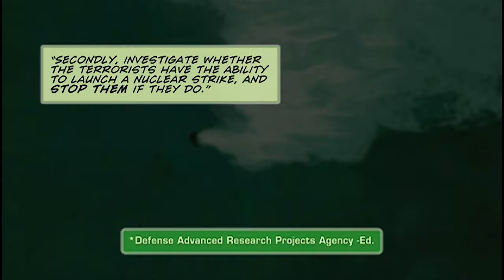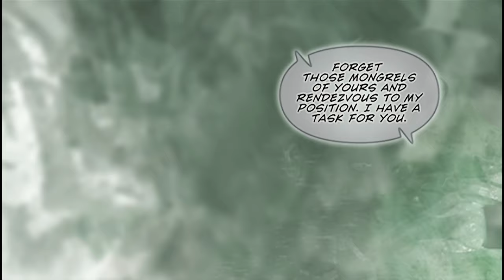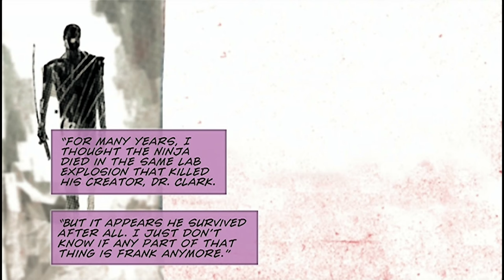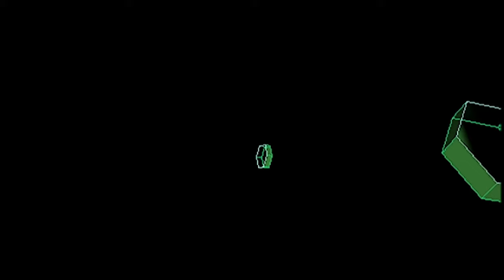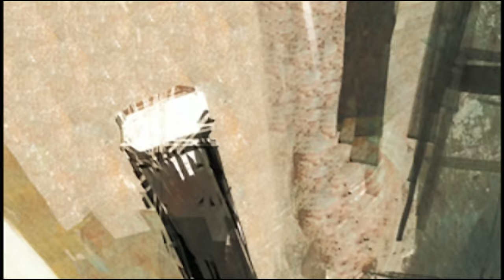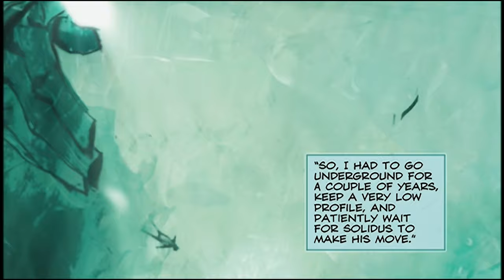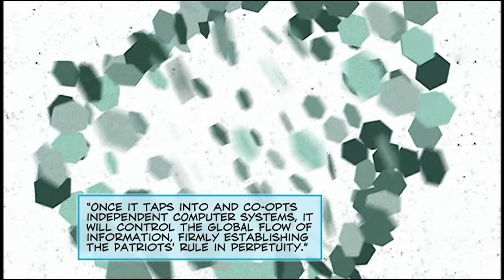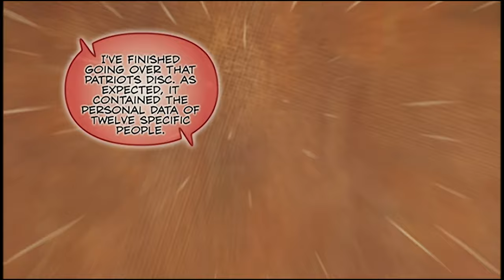METAL GEAR SOLID 1 & 2: DIGITAL GRAPHIC NOVEL Full Story Cinematic (Game Movie) 4K Ultra HD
metal gear solid 2 digital graphic novel full game movie english 4k ultra hd solid snake

📜 Metal Gear Solid: Digital Graphic Novel (known in Japan as Metal Gear Solid: Bande Dessinée; French for "drawn strip") is an interactive comic book developed by Kojima Productions and published by Konami for the PlayStation Portable. It was released in North America on June 13, 2006 and in Japan and Europe on September 21, 2006.
Metal Gear Solid: Digital Graphic Novel is a digitized version of the Metal Gear Solid comic drawn by Ashley Wood that has been edited to feature sound effects, animations, and music. In the PSP version, users can zoom in and out of the images using the analog stick and scan specific points of interest as they progress through the story. These scanned images are then stored in a database, which can then be linked together to access more in depth information.

⚠️ This video puts the together the content of Metal Gear Solid: Digital Graphic Novel (2006) and Metal Gear Solid 2: Digital Graphic Novel (2008) into the same video, essentially telling the whole story of mgs1 and mgs2 in one video. I hope you enjoy!

00:00 - Metal Gear Solid: Digital Graphic Novel (2006)
02:06:55 - Metal Gear Solid 2: Digital Graphic Novel (2008)